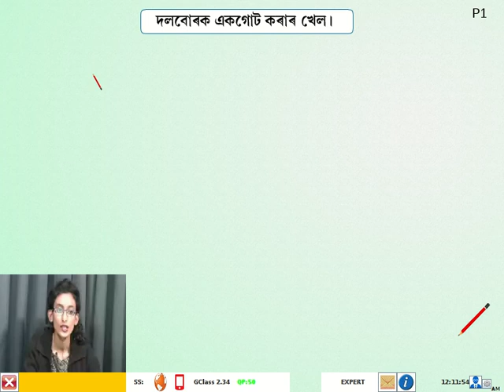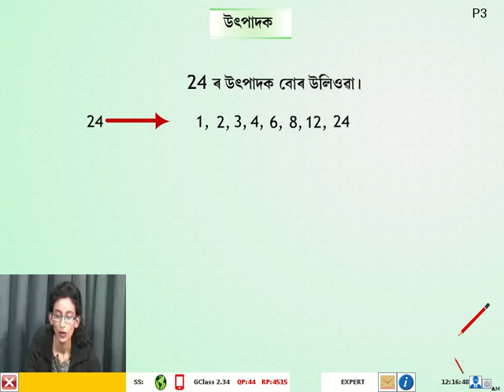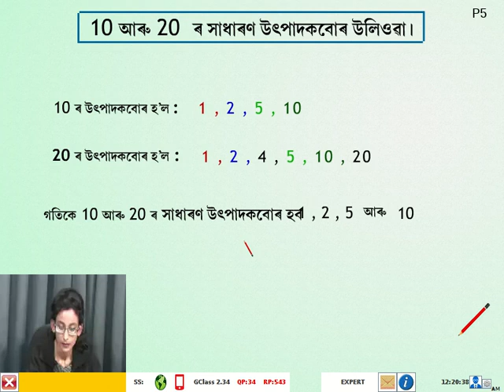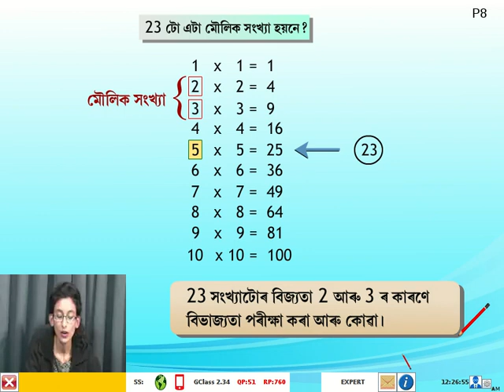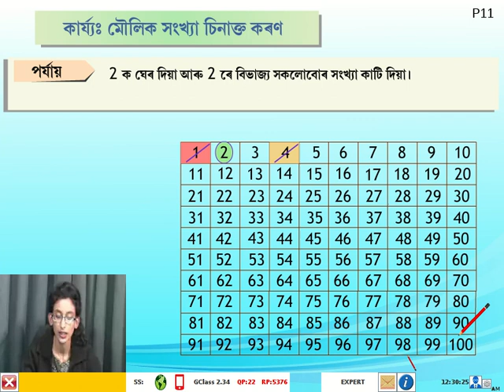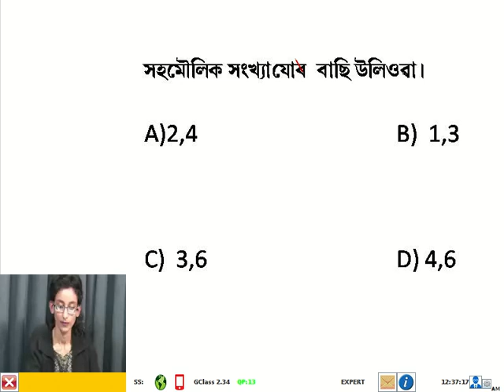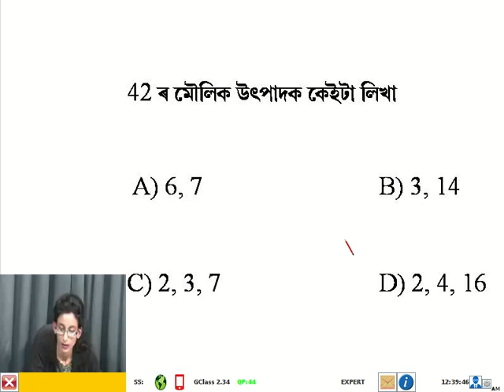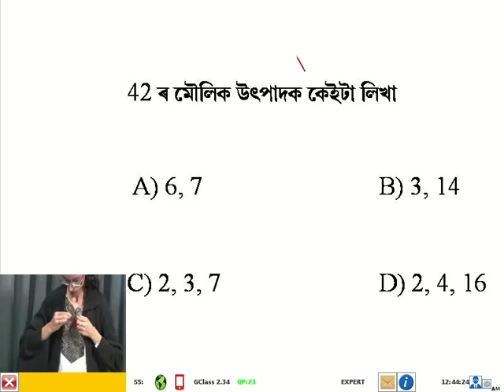6th Maths Playing With Numbers Assamese Day19